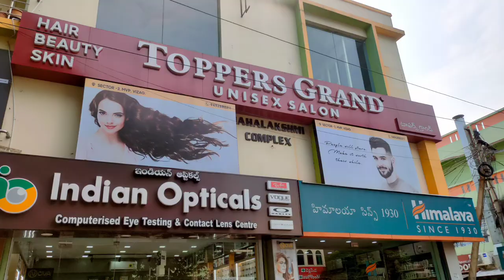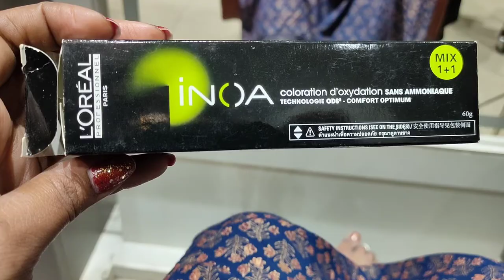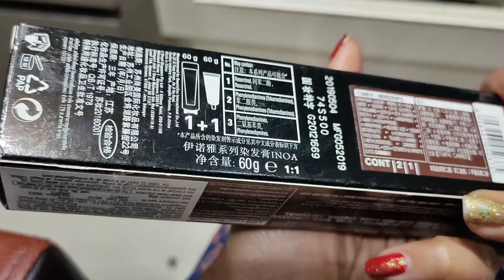hair colour highlights|| hair streaks colour highlights 100 %safe|| hair style makeover amruthasiri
hair colour highlights, streaks hair colour highlights 100% safe hair style makeover